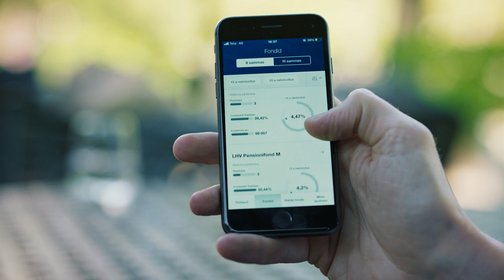Pensioniäpiga kogud nutikalt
..kui sa juba otsustasid, et jätkad pensioniks kogumist ,
siis tee seda nutikalt.
Minu Pensioni äppi saavad kasutada
kõikide pankade kliendid. Laadi see alla ja jälgi pensioni kasvu.

Finantsteenuse pakkuja on AS LHV Pank. Tutvu tingimustega ja kampaania reeglitega ja küsi nõu meie asjatundjalt.